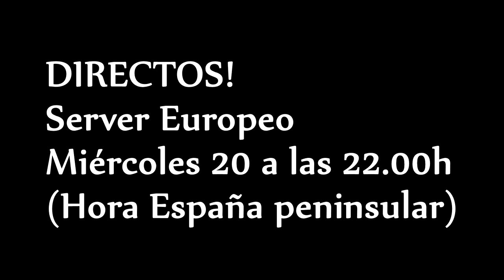KEEP CALM and STILL PLAYING WARFACE [Gameplay en Español 1080p 60fps]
Saltamos al campo y A JUGAR!! Aunque algunos se lo toman muy a pecho xD
Y si te gustan muuucho, puedes COMPARTIRLOS, que it's free! :)